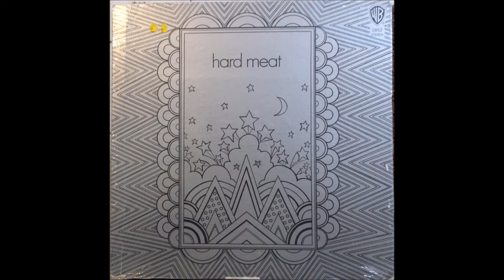Hard Meat - Universal Joint